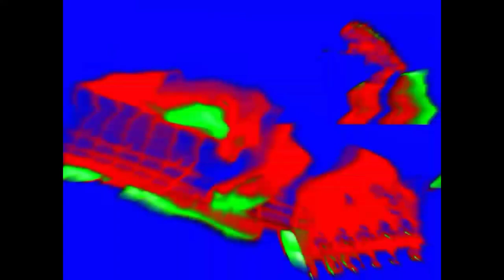Preview 2 Nirvana effects (Sponsored by preview 2 effects) in reversed